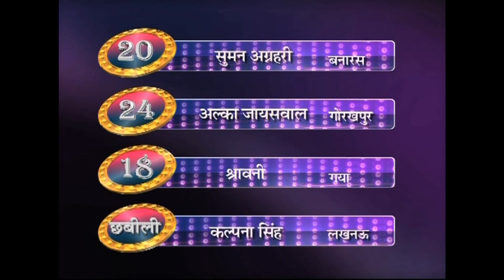भौजी के बीच में मजेदार खेला कम्पटीशन भौजी नंबर १ शो Funny Game Shows competition between bhabhis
BHAUJI NO 1 SEASON 3 EP 6 SEG 4